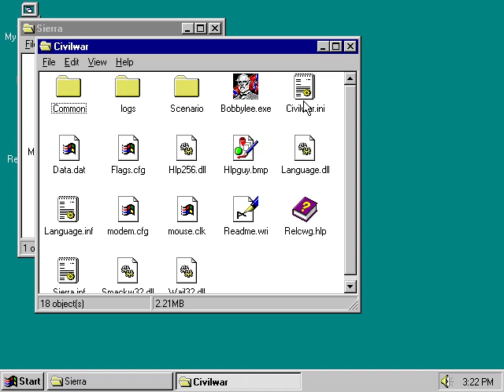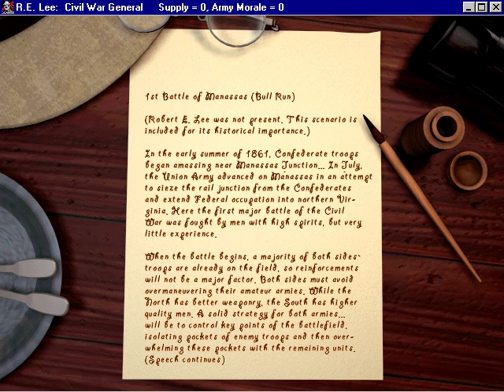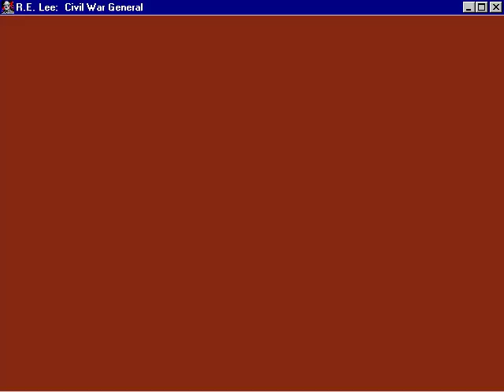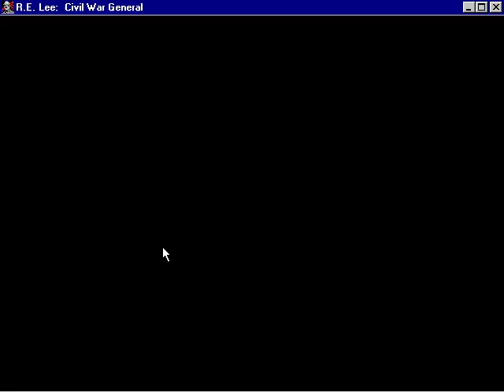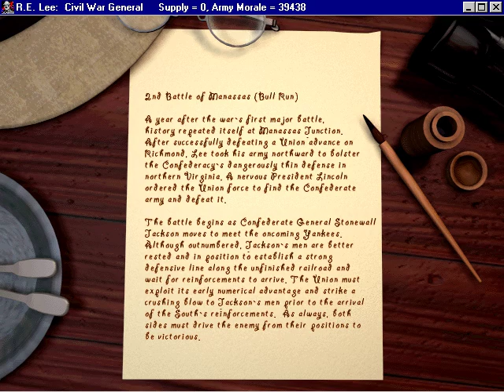R.E.Lee: Civil War General Gameplay: The movie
I added some commentary to this video. Turn on the Closed Captions. I'll try my best to explain the game's mechanics as they occur.

A friggin hour long endeavor of just the first battle in the campaign. Game doesn't really work on today's modern systems, so how does installing and setting windows 95 on top of DOSbox and recording from there strike your fancy?

In any case this one is an American Civil War Turn based strategy game from Impressions and Sierra released in 1996. There is a fair amount to this game so don't be surprised if you find yourself wondering what the hell is going on.

They still had a fascination with FMVs for this one... though the reenactments are pretty cool and don't hurt the game any.